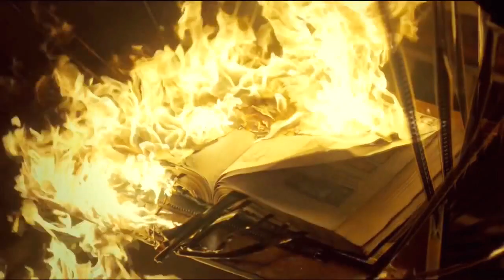Hannibal: Frozen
Hannibal: Hannibal Lecter/Will Graham